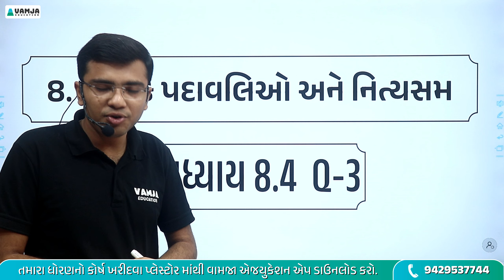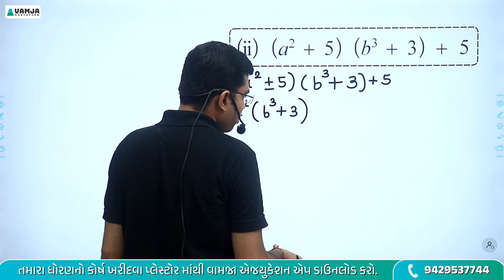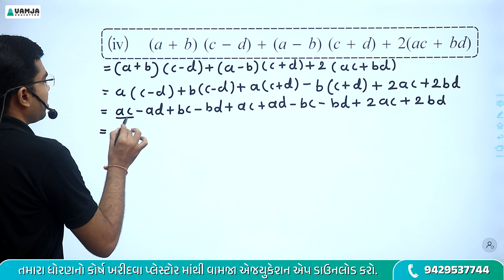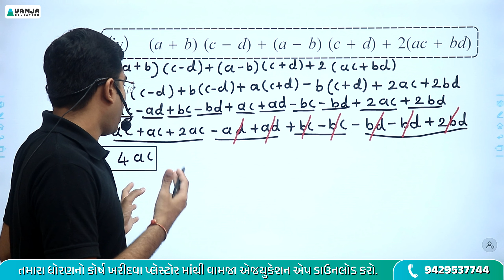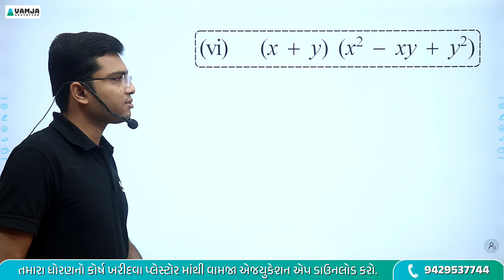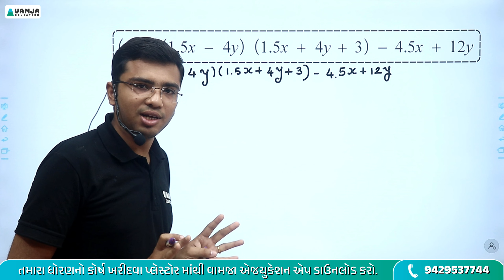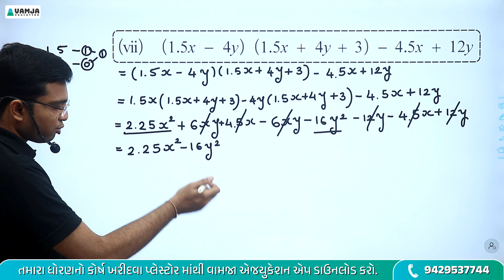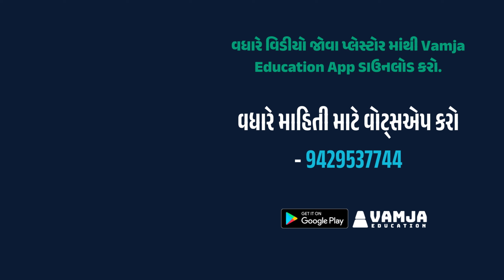std 8 maths chapter 8 swadhyay 8.4 question - 3 | dhoran8 ganit ch 8 | in gujarati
in this video you will learn question 3 of swadhyay 8.4 of Chapter 8 baijik padavlio ane nityasam (બૈજિક પદાવલિઓ અને નિત્યસમ) of Maths Std 8 Gujarati medium NCERT syllabus in Gujarati by Shivam Vamja.

The following topics are taught in this video.👇👇
std 8 maths ch 8 gujarati medium